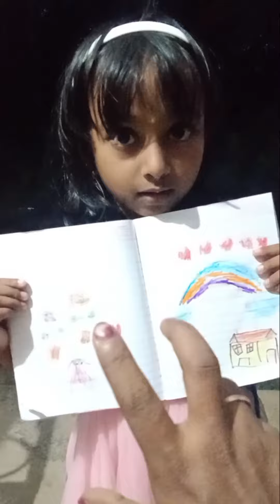🤣🤣 Kutties challenge drawing ( comedy )